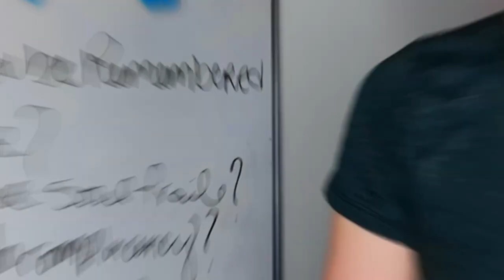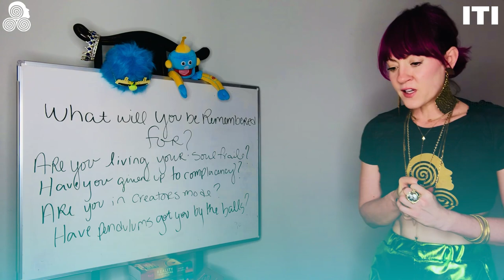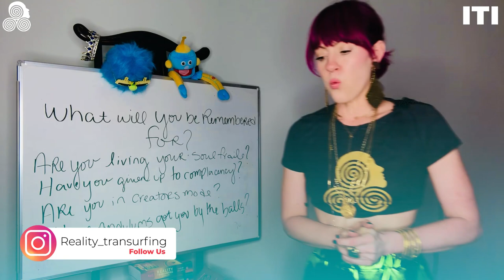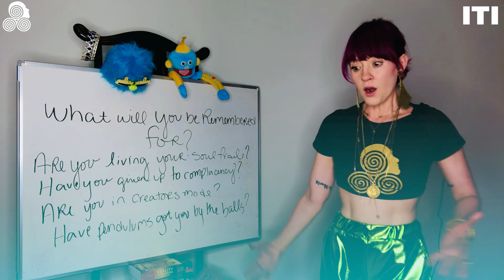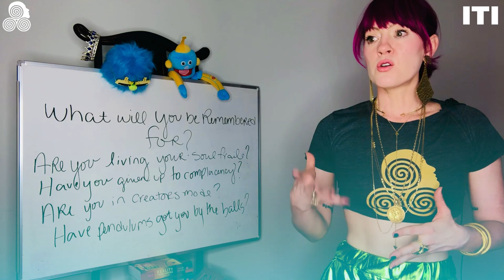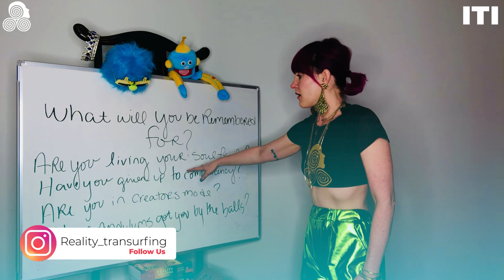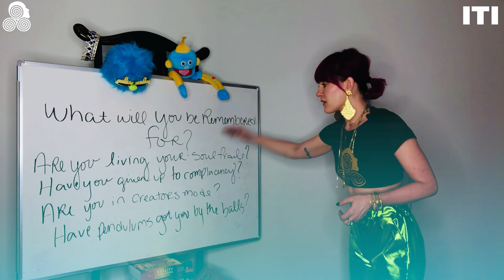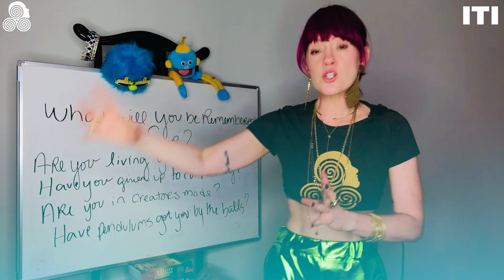How To Use Reality Transurfing To Make The Most Out Of Your Life Vadim Zeland & Renee Garcia